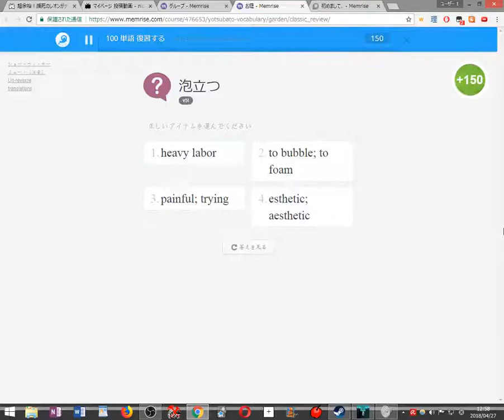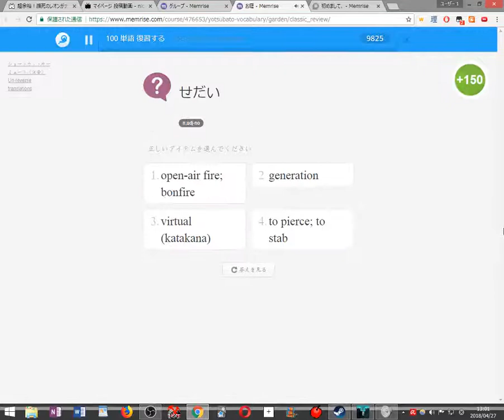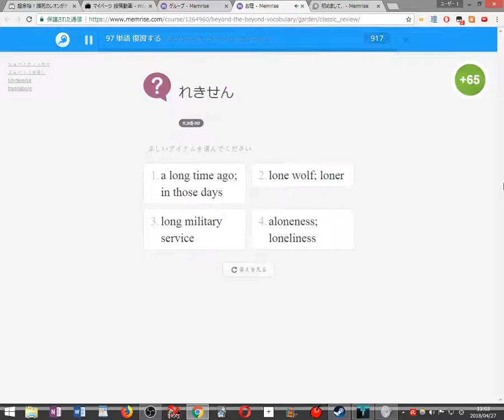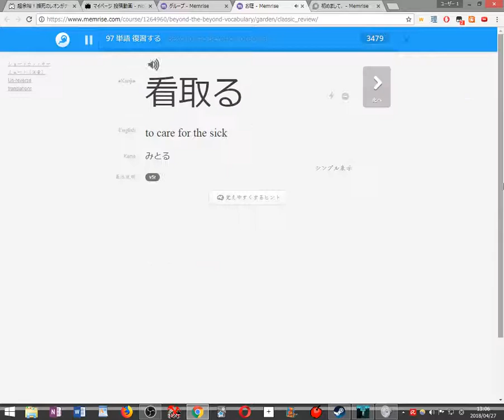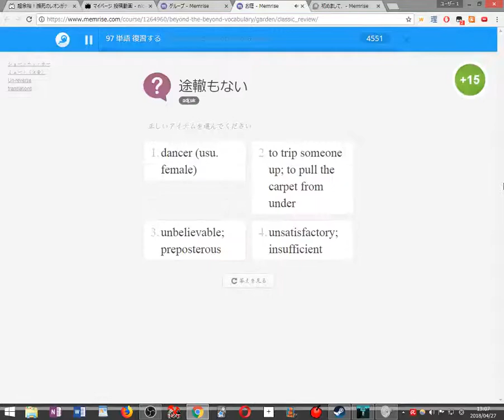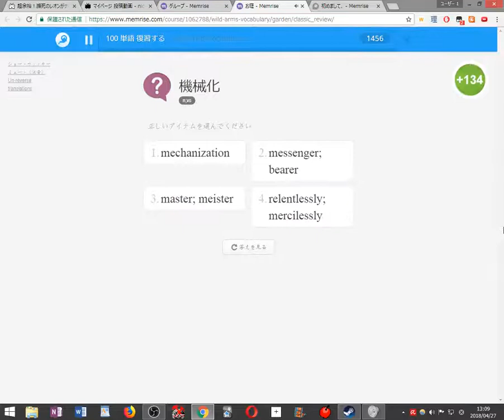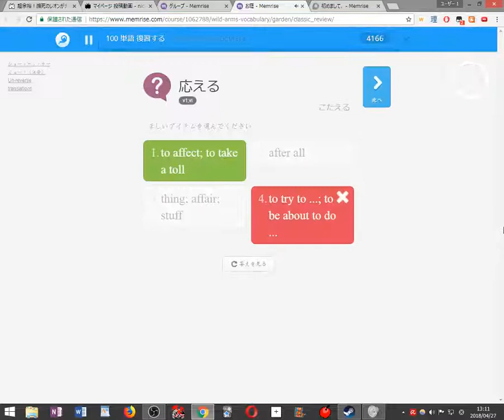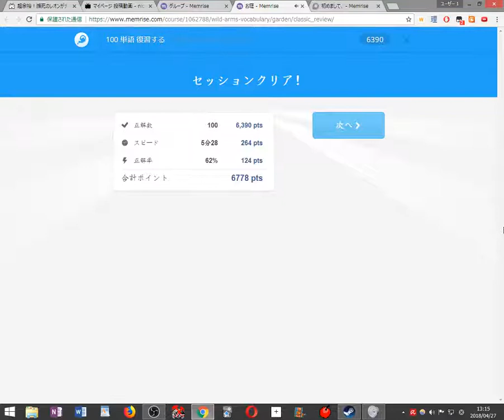【初見縛り実況】死んだら100単語を勉強するVVVVVV part47